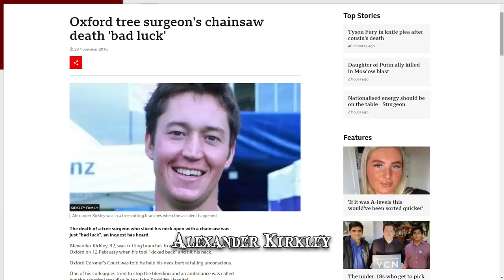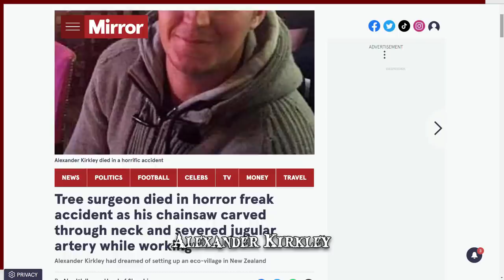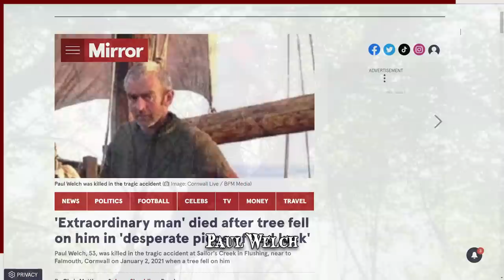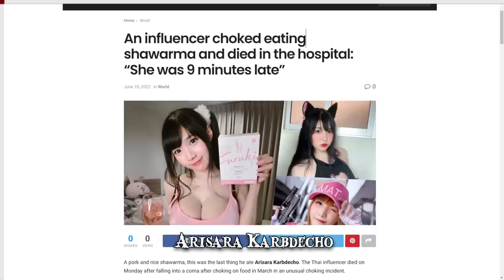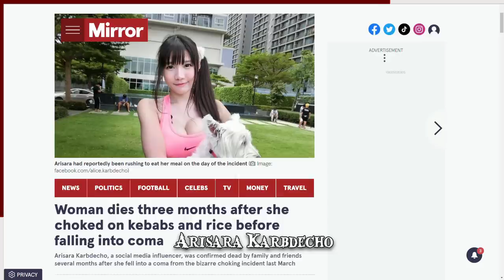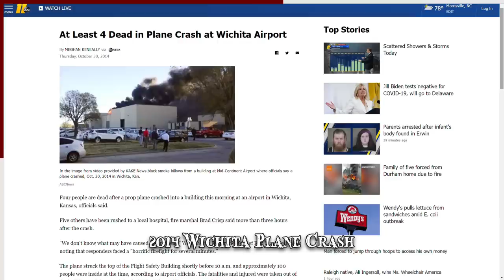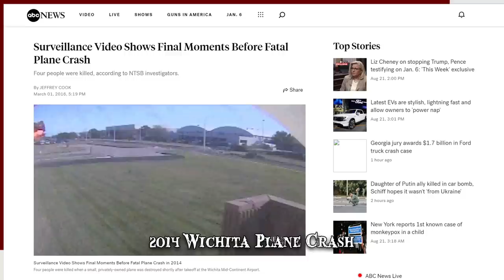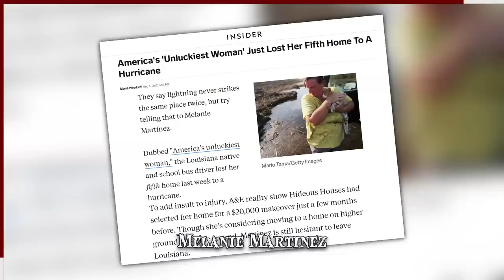When Bad Luck Goes Wrong - Sequel